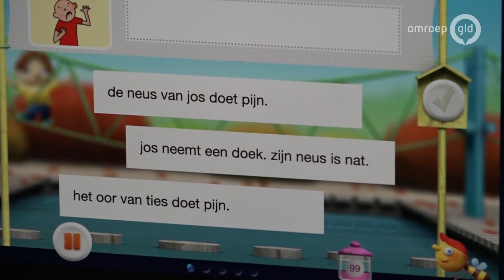Studente helpt Elise en haar gezin de lockdown door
Zelhem - Nu de scholen voorlopig toch nog dicht blijven, verzinnen ouders nieuwe oplossingen om werk en thuisonderwijs te combineren. Elise uit Zelhem huurt sinds een week PABO-student Amber in. Ze creeert zo vijf uur ongestoord werken en de kinderen krijgen goede begeleiding tijdens hun schoolwerk.